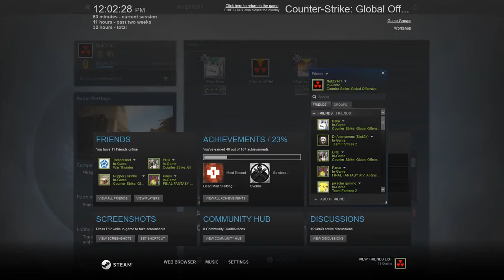I can't aim for my life I Counter Strike Gameplay (4)